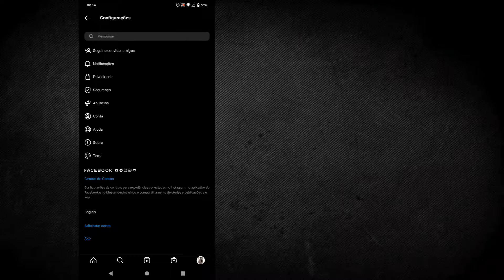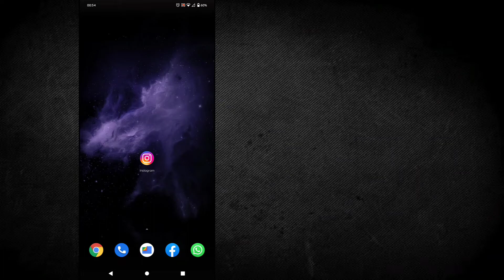Como deixar o instagram privado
Eu particularmente prefiro manter privado e vcs?

📩 Email para contato ⬇️
Gravação e edição ⬇️
- Gravado com Moto g8 plus
- Editor inshot e moravi
- Thumbnails picsart e canvas
- Computador : notebook azus E410ma-211

°Nossa maior fraqueza está em desistir,reflita.
Grande abraço